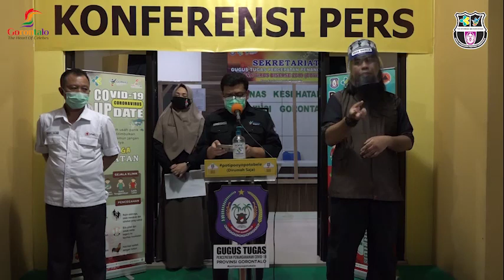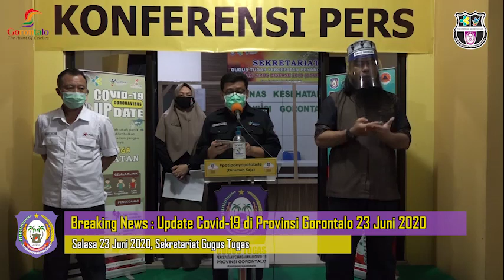Breaking News : Update Covid-19 di Provinsi Gorontalo 23 Juni 2020